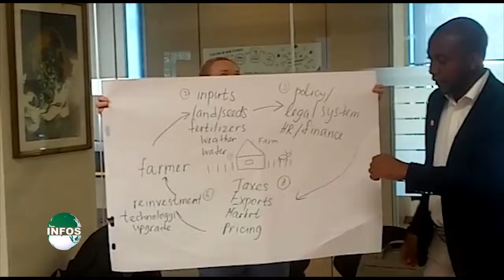8 MILLIONS DE PAUVRES EN ZONE RURALE COMMENT EN SORTIR